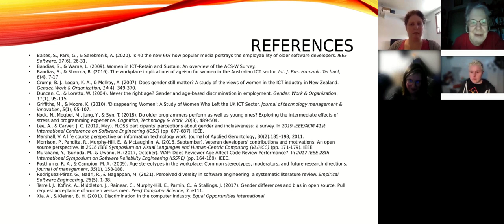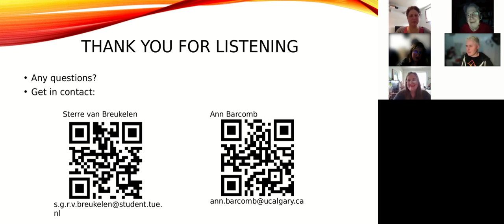Panel and Q&A for the discussion of the 2022 BCS OSSG Inclusivity event